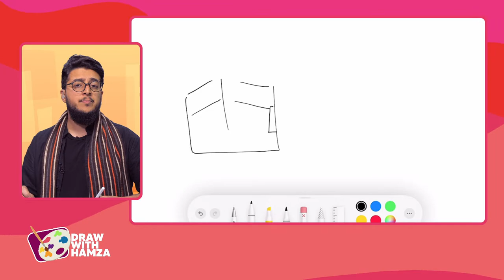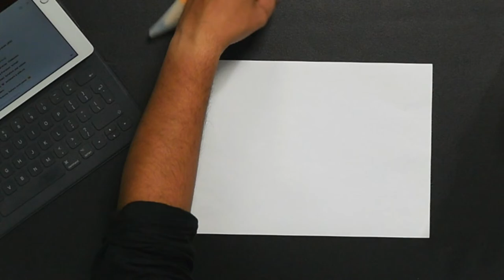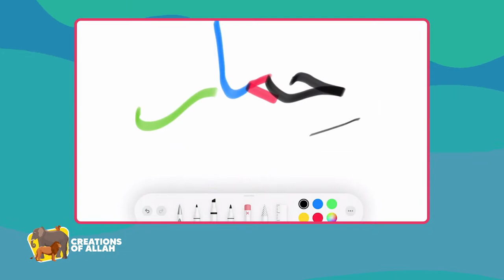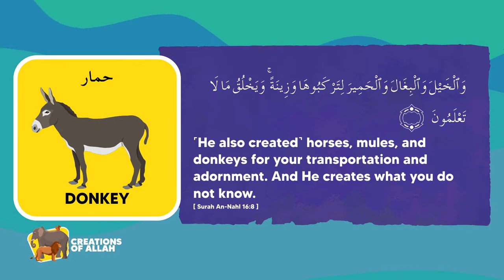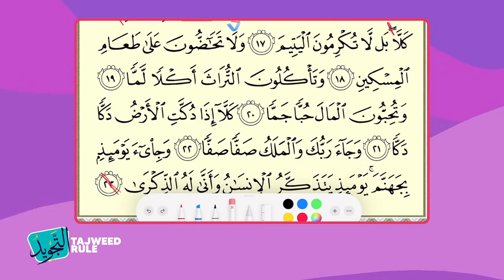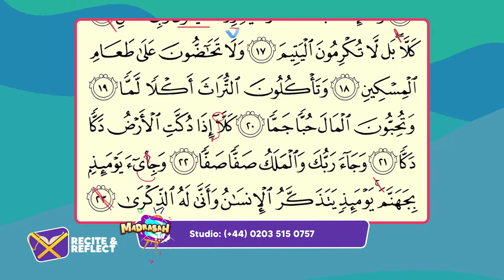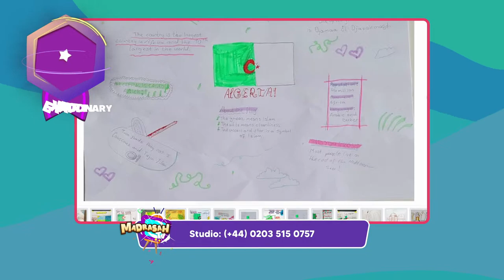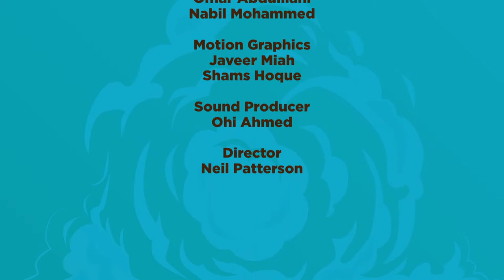MadrasahTV - Draw with Hamza | Creation Of Allah | Tajweed | Recite Surah Al-Fajr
Come and embark on an amazingly fantastic journey with the Qur’an, through Madrasah TV. The perfect go-to Qaida for children. Kids can learn how to recite the Qur’an with correct pronunciation and correct implementation of the Tajwid rules. Join the Super Ustaz Hamza on this fun-filled learning show who will teach & listen to you recite the Qur’an and help your kids create a closer relationship with the Quran!

Studio Line:
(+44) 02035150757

WhatsApp (International):
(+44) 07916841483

►On Sky
►On Demand
►Online

2022 Eman Channel